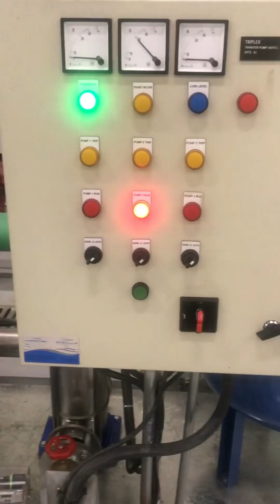Pogcute vlog 25 duty mode mga. Ka pogcute